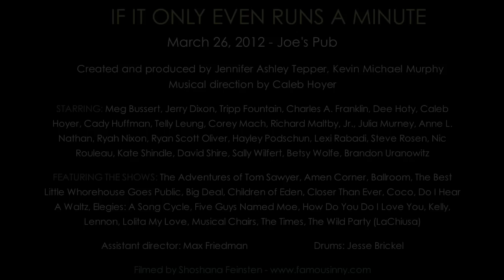Lynne Wintersteller - "Life Story" (Closer Than Ever)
Lynne Wintersteller sings "Life Story" from the musical CLOSER THAN EVER written by Richard Maltby, Jr. and David Shire. From IF IT ONLY EVEN RUNS A MINUTE, created by Jennifer Ashley Tepper, Kevin Michael Murphy, and Caleb Hoyer.

Performed at IF IT ONLY EVEN RUNS A MINUTE Volume 9 on March 26th at Joe's Pub.
Paino: Caleb Hoyer
Drums: Jesse Brickel
Assistant Director: Max Friedman